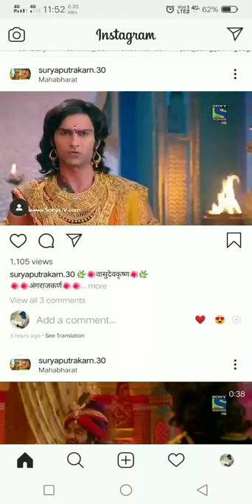IDownloader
Most of us come across interesting or funny videos on Instagram and share it with our friends and family circle through whatsapp or other social platforms to share the fun.
Isn't it?
Sharing the link is an only option in instagram as there is no option of downloading that video.

iDownloader is an application which makes this process easy and simple.

iDownloader is an app which downloads the videos from instagram and helps you share it directly with your friends and family without sending them the page link in whatsapp or other social media.

The other advantage of iDownloader is that it helps us to download any funny videos on instagram and make it as our whatsapp status or any other social media profile story. Isn't it cool?

How to Use:
1. Install iDownloader from the Play Store.
2. Browse through your instagram
3. Select any funny video you come across.
4. Click on the share button and you would get the option of iDownloader on the
screen along with other social media platforms.
5. Select iDownloader.
6. Instagram app will re-direct to iDownloader app and the app starts downloading
the videos
7. Save the video once downloaded and start sharing it with your friends and family.

Coming Soon:
iDownloader will be available soon in other social media platforms.